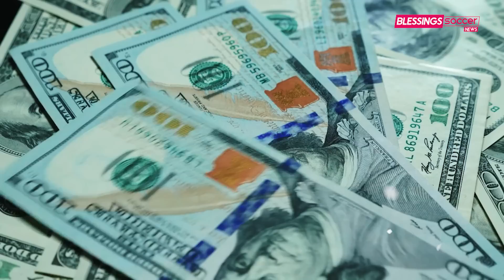RESMI! Divock Origi Gabung AC Milan🤝RESMI! Galtier IN Pochettino OUT🔁MU Resmikan Tyrell Malacia✍️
Berita Bola Terbaru Hari Ini, Bursa Transfer & Hasil Pertandingan : RESMI! Divock Origi Gabung AC Milan🤝RESMI! Galtier IN Pochettino OUT🔁MU Resmikan Tyrell Malacia✍️

Blessings Soccer Edisi 06 JULI 2022:
1. Resmi! PSG Pecat Mauricio Pochettino
2. AC Milan Incar Gelandang Aston Villa
3. Real Madrid: Buruan Beli Marco Asensio
4. Resmi! Zeki Celik Gabung Jadi Serdadu Jose Mourinho di AS Roma
5. Manchester United Pantau Situasi Stefan De Vrij
6. Neymar Mau Saja Pindah, Chelsea Siap Bayar Gajinya?
7. MU Akhirnya Beli Pemain, Tyrell Malacia Diresmikan
8. Christophe Galtier Jadi Pelatih Baru PSG
9. Christian Pulisic Bakal Perjuangkan Tempatnya di Skuat Chelsea
10. Milan Sudah Lepas Tawaran Pembuka Untuk De Ketelaere
11. Manchester City Seriusi Perburuan De Ligt
12. Urusan Kontrak Kelar, Eriksen Segera Tes Medis di Manchester United
13. Milan Bakal Pinjamkan Daniele Maldini, Hellas Verona Tertarik
14. Erik Ten Hag Minta MU Percepat Transfer Lisandro Martinez
15. Divock Origi Resmi Gabung AC Milan
16. Jorginho Ajukan Perpanjangan Kontrak Kepada Chelsea
17. Real Madrid Putuskan Lepas Luka Jovic secara Gratis ke Fiorentina
18. Zlatan Ibrahimovic Semusim Lagi di AC Milan
19. Ousmane Dembele Siap Perpanjang Kontrak Di Barcelona
20. Inter Milan Kirim Sinyal Tak Butuh Paulo Dybala
21. Nico Gonzalez Tak Keberatan Tinggalkan Barcelona Dengan Status Pinjaman